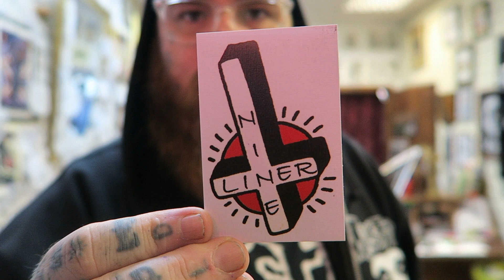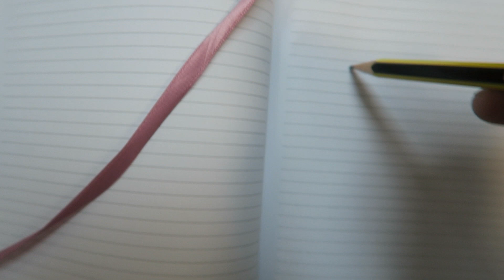Video No.72 Silence is the new noise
bellow is  the link to my other new page where I review music and the occasional movie.also unboxing various goodies!!! please go subscribe, hit the bell,thumbs up and leave a comment.!!!

thanks heaps!